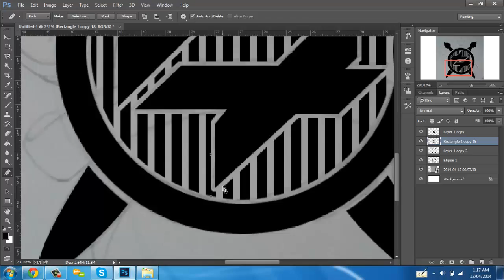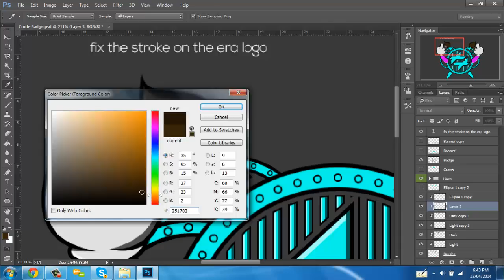Crude Badge // Horizon Opac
Hey guys Opac here with a badge design for the bae crude.  Anyways hope you enjoy!